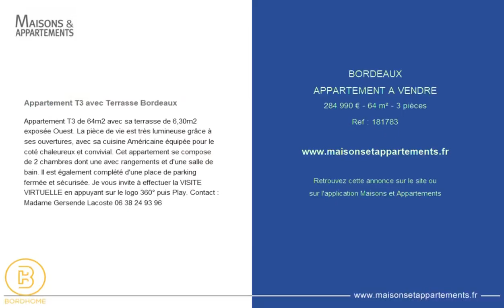BORDEAUX - APPARTEMENT A VENDRE - 284 990 € - 64 m² - 3 pièce(s)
Référence : 181783

Appartement T3 avec Terrasse Bordeaux

Appartement T3 de 64m2 avec sa terrasse de 6,30m2 exposée Ouest. La pièce de vie est très lumineuse grâce à ses ouvertures, avec sa cuisine Américaine équipée pour le coté chaleureux et convivial. Cet appartement se compose de 2 chambres dont une avec rangements et d'une salle de bain. Il est également complété d'une place de parking fermée et sécurisée. Je vous invite à effectuer la VISITE VIRTUELLE en appuyant sur le logo 360° puis Play.

|2306904|